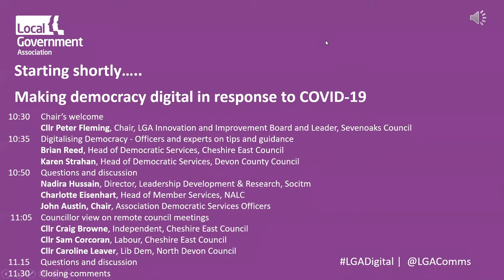Webinar: Making democracy digital in response to COVID-19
From 4 April 2020, local authorities in England were handed new powers to hold public meetings virtually by using video or telephone conferencing technology. Despite these unprecedented times, local authorities still need to deliberate and make decisions about the future of their localities, enable democratic participation from applicants and residents, maintain momentum on major developments in their boundaries while adhering to social distancing and new government regulations during the COVID-19 emergency. Councils have responded quickly and decisively to set up processes to continue the democratic scrutiny function of local government.

This panel webinar will explore solutions from local authorities across the country to discuss how councils have embraced this new way of remote working and how they envisage local democracy working now it has been digitalised.